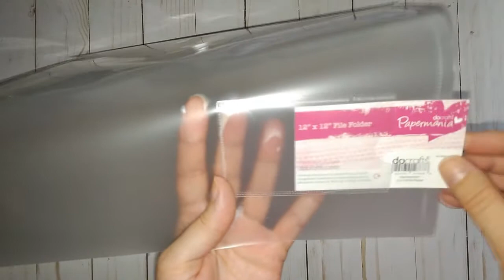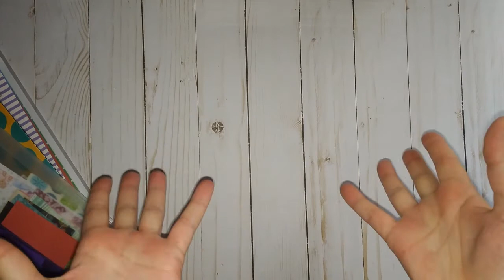TIP DE ORGANIZACIÓN SCRAPBOOKING || IDEAS Y CONSEJOS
Hola! Hoy un tip rapidito de organización, en respuesta a mi querida amiga Brenda :) Espero haberte creado necesidades jaja

Todas la opiniones de mis vídeos están basadas en mi experiencia personal y no me paga ninguna empresa por hablar de ello.
Soy la creadora de este canal y de todos los vídeos que contiene